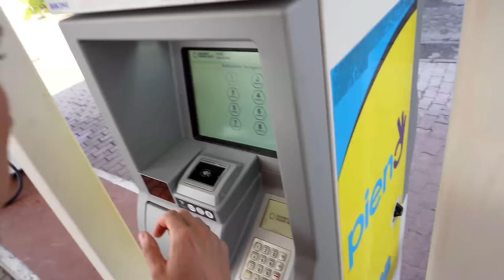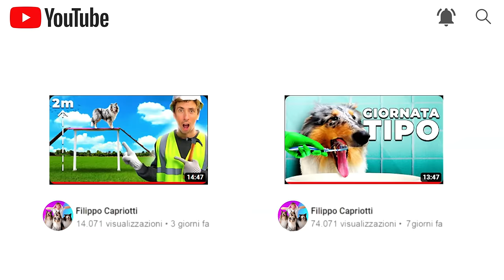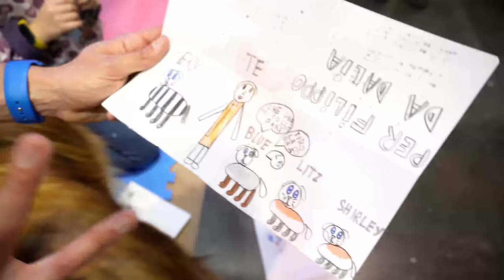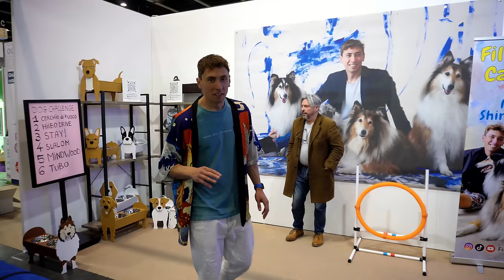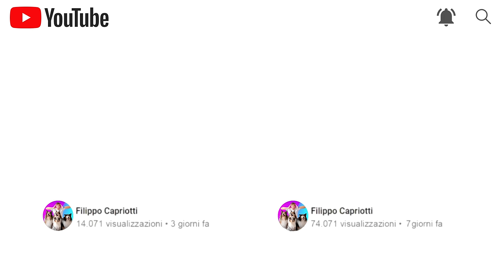PORTO I MIEI CANI IN VACANZA A PADOVA per QuattroZampeinFiera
Video avventuroso e divertente con i miei cani in cui PORTO I MIEI CANI IN VACANZA A PADOVA per QuattroZampeinFiera!

Queste sono le fantastiche pappe e snack Oasy che avete visto in questo video
La linea che utilizziamo di più è la One Animal Protein, alimenti monoproteici super digeribili.
Sono pappe senza mix di carni diverse, ma con un solo tipo di proteina animale, presente al 48%!
Questa pappa è ottima anche per cani soggetti a pruriti, sensibilità cutanee, o con pancini delicati ed è perfetta per avere un pelo folto e lucente!

In questo video con @ciaosonoaka Litz Mery Shirley e Blue, porto i miei cani alla fiera per animali più grande d'Italia! @Quattrozampeinfiera
Quelli che ci conoscono da più tempo sanno che siamo già stati a Quattro Zampe In Fiera a Milano e a Torino lo scorso anno, e assieme a Litz Mery e Shirley ci siamo divertiti tantissimo. Questa volta però, ho portato per la prima volta la mia nuova cucciola di cane, Blue.
E' stata una vacanza avventurosa con i miei cani in cui mi sono divertito tantissimo. Abbiamo giocato con i cani dei visitatori della fiera, mangiato tanto cibo per cani e provato dei giochi per cani molto particolari! Esatto, il mio cucciolo di cane ha giocato a calcio!
Ho portato i miei cani in gita a Padova, e come potete vedere siamo tornati molto stanchi ma tanto tanto divertiti.
E' stato emozionante conoscere tanti nostri fan e amici di Youtube, Instagram e Tiktok, e non vediamo già l'ora di incontrarvi ancora!

00:00 Destinazione Padova!
01:16 Allestiamo il nostro stand
03:55 La prima sera
05:45 Il grande giorno
08:27 Inizia la fiera
11:56 Le pappe buone
14:03 Giorno 2
14:55 L'inception dell'editor
16:58 Blue gioca a calcio
19:49 Grazie a tutti